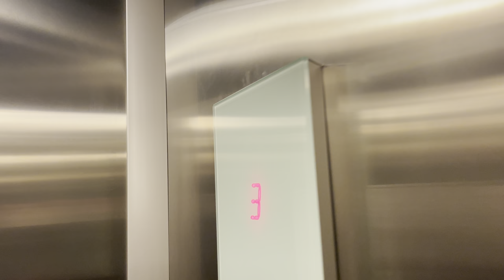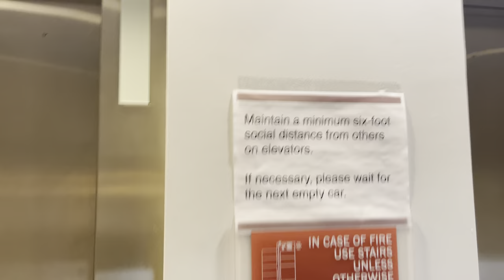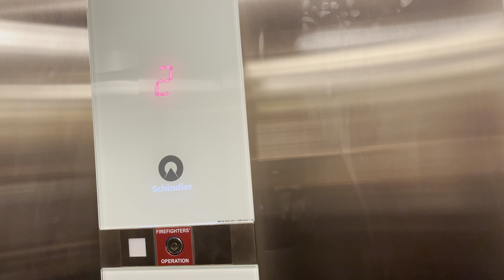Schindler 3300 Elevators @ Four Points by Sheraton DFW Coppell, TX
Last hotel from Texas. Home of @elevatorsbylexi